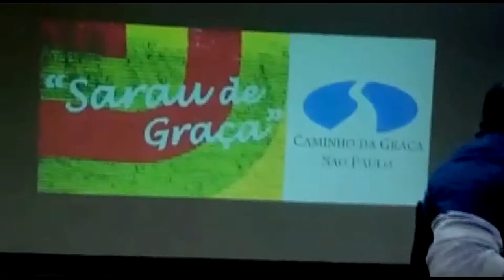Paulinho Dias & Priscila Castellar | Sarau de Graça.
Momentos com excelentes canções com Paulinho Dias e Priscila Castellar em nosso "Sarau de Graça" - Julho de 2014.